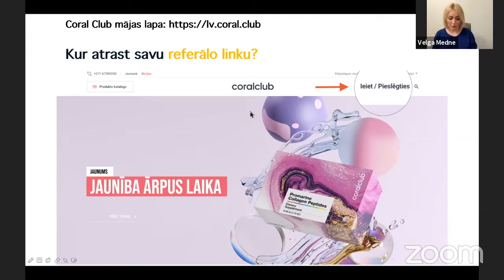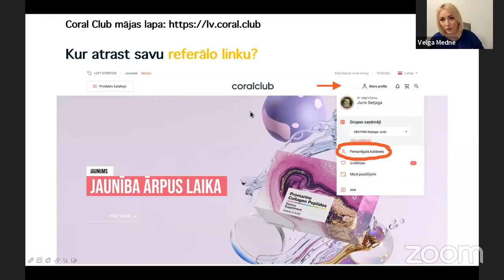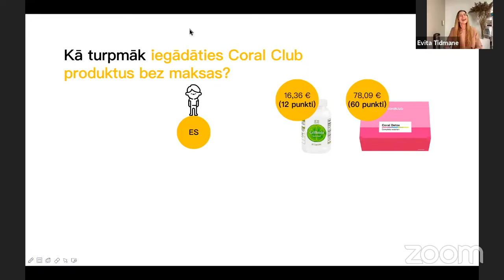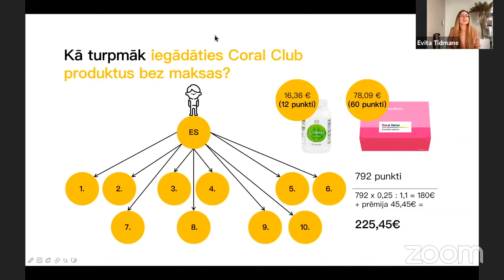Coral Club klienta priekšrocības un pieredzes stāsti 17.03.2021.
Vebināra tēmas:
🌿Klienta priekšrocības + produkts bezmaksas
🌿 Pieredzes stāsti